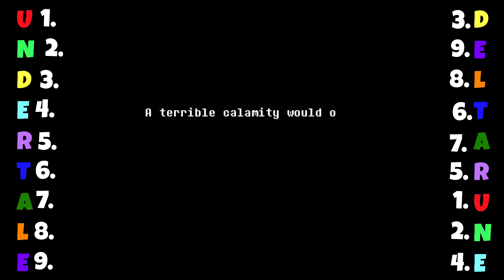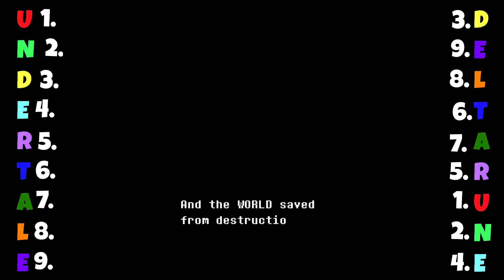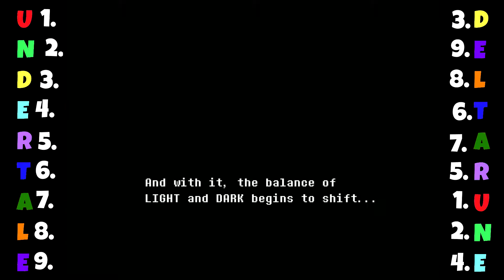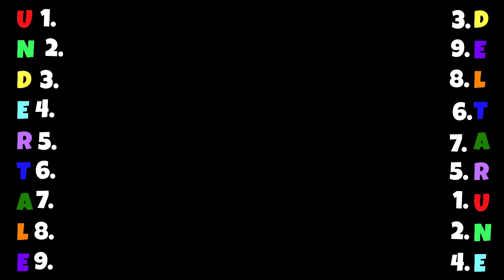DELTARUNE (aka Undertale 2) | Part 2 | The story of the Three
So our journey continues through Chapter 1, what mysteries await? What enemies shall we face and who is this adorable fluff ball?

It was late at night and my software had only just warmed up when my girlfriend messaged me after work about this game. SO I do apologize for the messed up graphics and as I state in the video the recording at 1280 by 980, it's fixed in the next recording as I realized the mistake.